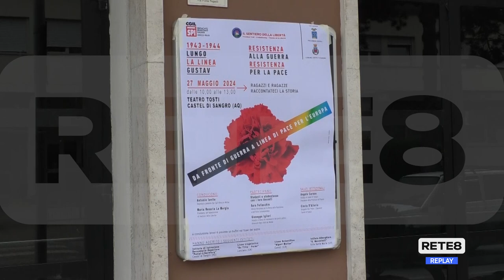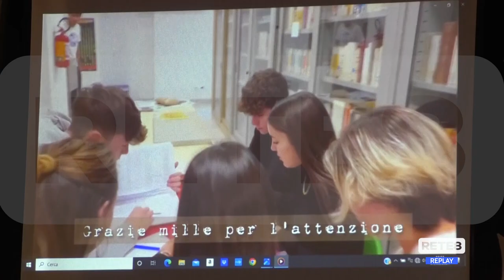Castel di Sangro - "Da Fronte di Guerra a linea di Pace per l'Europa"